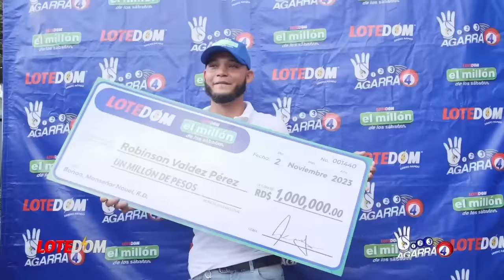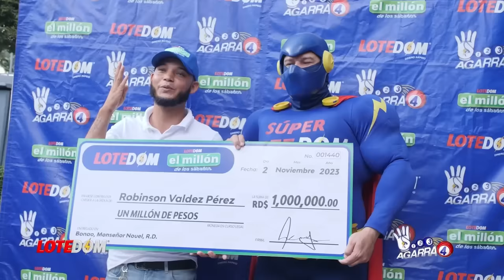Las Espinas De Contrato De Aerodom Salen A La LUZ: La Clausula Del Acuerdo Que Nos Deja Sin Un Peso!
Lo del contrato de Aerodom va para largo y para saber de qué va este drama basta ampliar sobre uno de sus puntos sin dudas polémico.  Acá los detalles.

3,500 por hora. Grabación a 1080. Entrega de material editado.

 día.

5,000 por cada video no mayor a 2 minutos.